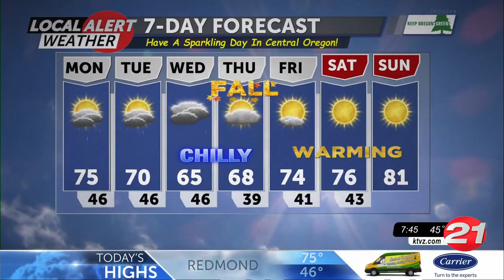091922 Monday AM Local Alert Weather